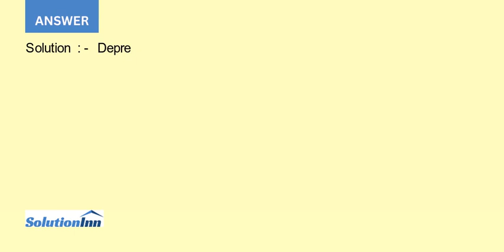33. Compute MACRS depreciation for the following qualified assets for the calendar years 2020 and...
33. Compute MACRS depreciation for the following qualified assets for the calendar years 2020 and 2021: (Ignore bonus depreciation and the Section 179 deduction.) Asset Year Purchased Salvage Value $85,500 $10,000 Cost Business March 2020 equipment (7-year property) Car May 2020 14,000 1,000 3,000 Office furniture July 2020 (7-year property) Building (Office) 18,050 ...